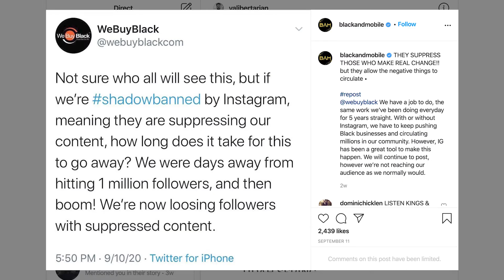Laura Loomer: Rainbowland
Facebook, Twitter, and the Tech Giants want us all to live in a place called Rainbowland.

Rainbowland, where we all robotically smile for the camera, post our selfies and pretend the world is happy and bright.

But in Rainbowland, there is no dissent, no debate on America’s challenges.

Because after all, the advertisers who fund Rainbowland with billions of dollars only want their products shown next to smiling babies, vacation selfies, and those cute little puppies.

In Rainbowland, EVERY action you take is tracked, scored, and used against you.

And if when your score drops low enough . . . you, yes YOU, will be censored or even thrown out of Rainbowland.

Do YOU want to live in a world that wants to control your thoughts?  Your actions?

This is America!  And we can fight back!

And Laura Loomer is running for Congress and  She’ll fight to stop big tech control!

She’s been banned from Facebook, Twitter, PayPal, Uber, and more, they even shut down her bank account. . . all because she stood up to Silicon Valley billionaires.